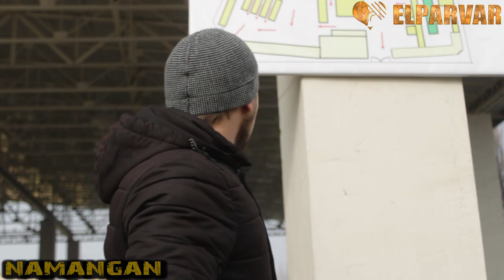НАМАНГАНЛИК ТАДБИРКОР АЙОЛЛАРНИ ДАРДИНИ КИМ ЕШИТАДИ